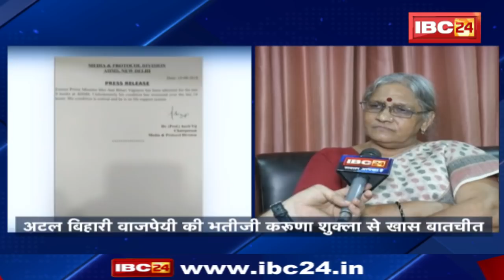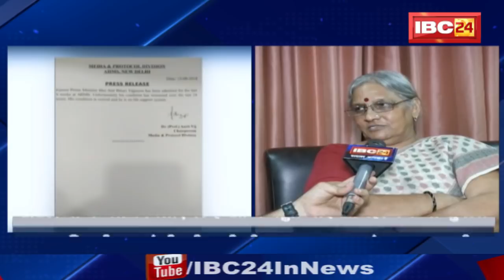Atal Bihari Vajpayee की भतीजी Karuna Shukla से खास बातचीत | Karuna Shukla talk to IBC24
IBC24, Atal Bihari Vajpayee की भतीजी Karuna Shukla से खास बातचीत, Karuna Shukla talk to IBC24

Incoming Search Terms: